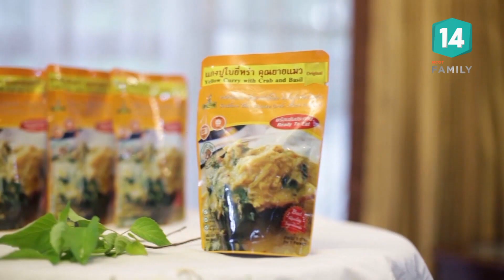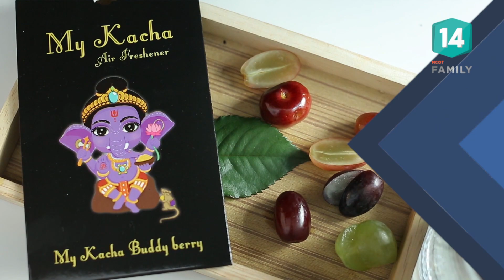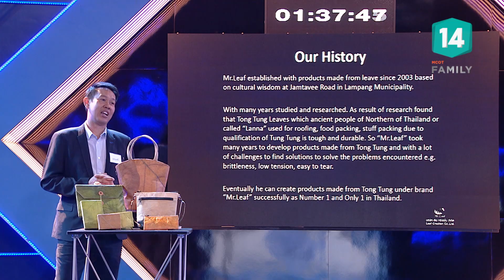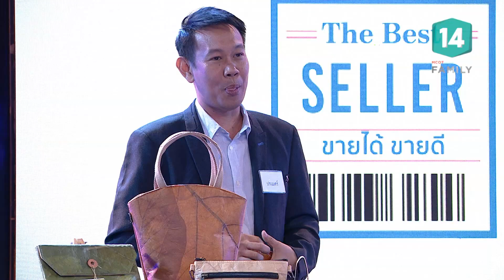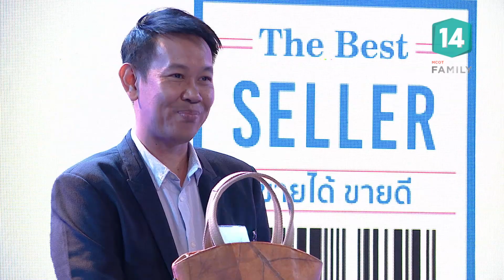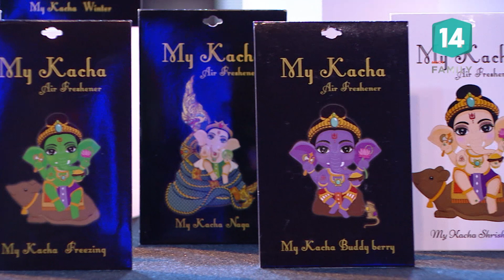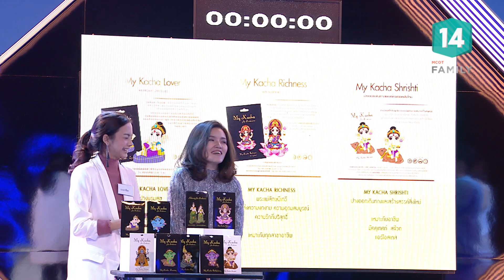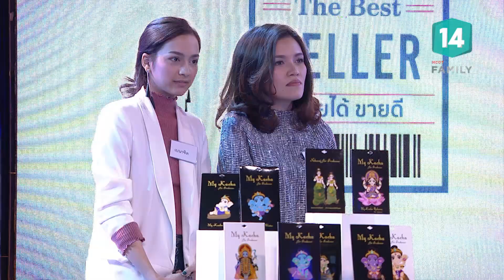ธุรกิจแผ่นน้ำหอมพระพิฆเนศ My Kacha by Benaricha (23 ก.พ.61) The Best Seller | MCOT Family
The Best Seller ขายได้ขายดี |23ก.พ.61 OnAir

ธุรกิจกระเป๋าใบตองตึง Mr.Leaf, ธุรกิจแผ่นน้ำหอมพระพิฆเนศ My Kacha by Benaricha